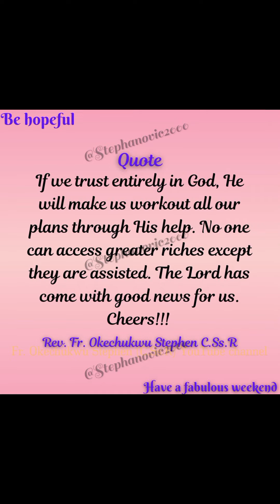DoNotDespiseTheSmallBeginning pt2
*SATURDAY 22ND* JUNE 2024
St. Paulinus Of Nola, Bp. or Ss. John Fisher, B.M. & Thomas More, Mm. *_(Optional Memorial)_* Or Blessed Virgin Mary On *_Saturday_*
2 Chronicles 24:17-25
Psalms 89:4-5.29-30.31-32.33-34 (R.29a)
Matthew 6:24-34

 *A DAY'S OWN TROUBLE*

Demands from others and desires from within, pulled man from inside to the outside. _Never enough_ became the phrase of the restless soul; there's more to be done. Before the sun goes down, the body is spent trying to make all ends meet. The time for sleep has become a drawing board for the mind to strategize for the coming day. Who will call man back from this endless chase of the invisible? Listen to the voice that calls you back home.

This is a time for you to take what's needed and move. The portion for one day, will fit into our hands, don't tie another baggage on your back, it might slow you down. Tell that to birds and the stones, man has grown too involved that his high rationality may lead him further away from his inner being. What each day brings is enough to settle the events before you, take one bite and then chew gradually.

Jesus spoke to His disciples in *Matthew 6:24-34* about the emptiness of anxiety about tomorrow. At the close of the gospel passage Jesus said, _"let the day's own trouble be sufficient for the day."_ This is our Saviour telling us about the need to take each day with open hands, and minds turned towards Him. No one is saying you shouldn't plan or prepare ahead, but that in doing so, you should not assume that it is by your power that events will turn out well. Deal with the outcome of each day with the strength your faith gained, while you are aligned to the will of God to make all things well.

In our Lord's prayer, we were taught to ask for the bread for _this day._ If you realize that you are often disappointed with yourself, and restless when plans are yet to come by, you may be carrying too much on your mind, which Christ could help you with. A basic concern of each day, will match the daily dosage of heavenly grace. Don't exhaust the limit of today's goodness, by adding extra burden on it.

 *O Lord:* Give me the grace to carry in my mind, a sizable responsibility for each day with You to help. Free me from an endless pursuit of what I think is my need, when exactly it's only a desire that I can do without. Make each day's trouble bend to my capacity to solve, as I place my trust in You. Amen.

Fr. *Stephen* O. C.Ss.R